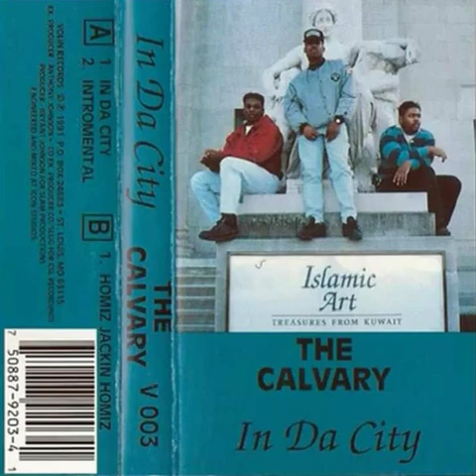The Calvary - In Da City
1991, St. Louis, Missouri